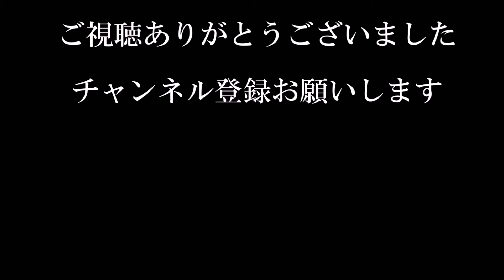【DIY】ペーパーフラワーの基本の作り方（ステップ３） How to make paper flower basic (step 3)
【DIY】ペーパーフラワーの基本の作り方（ステップ３）　How to make paper flower basic (step 3)　アレンジの幅を広げるのに茎や葉っぱを付けました。かわいい花が増えていくと思います。

【関連動画】
【DIY】ペーパーフラワーの基本の作り方（ステップ１）　How to make paper flower basic (step 1)